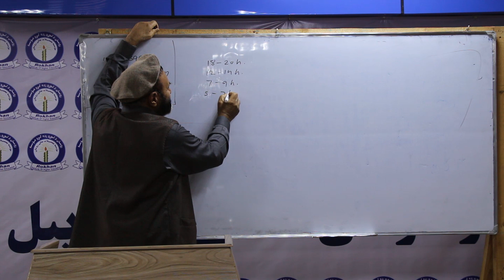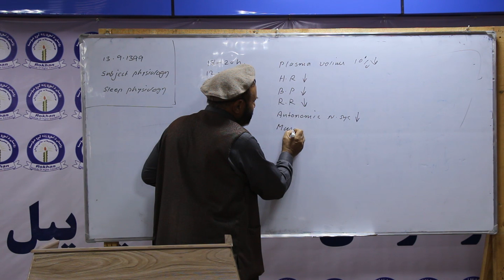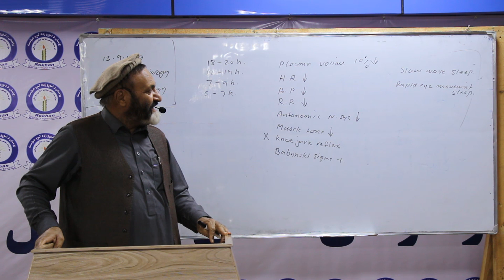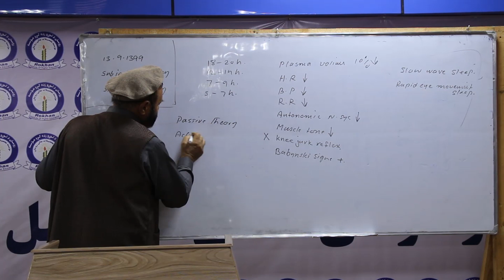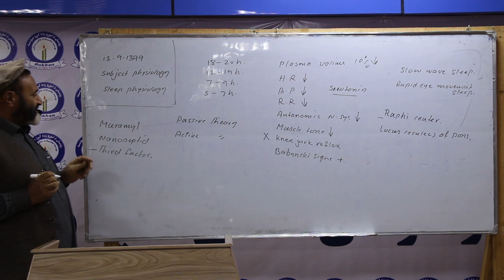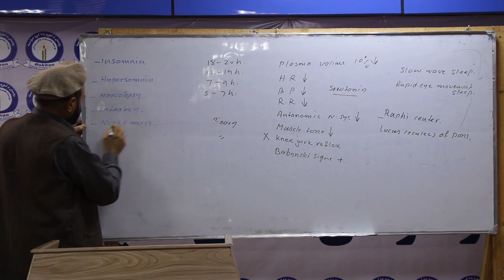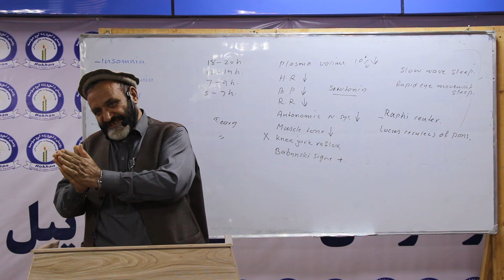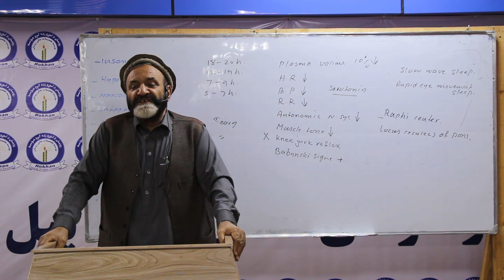Sleep Physiology - د خوب فیزیولوژي - شپږم سمستر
Sleep Physiology - د خوب فیزیولوژي
استاد جنت میر مومند